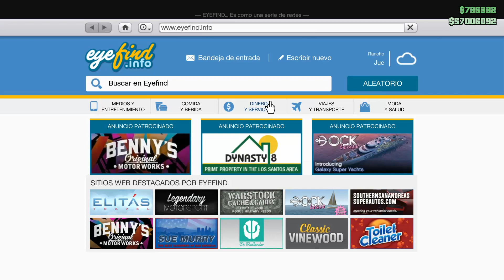GTA 5 online ქართულად axali DLC